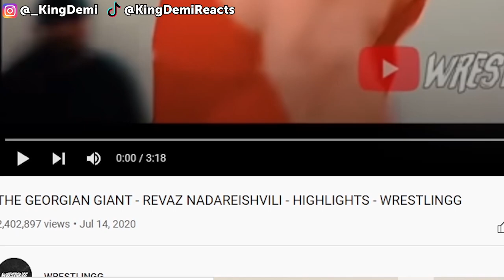THE GEORGIAN GIANT - REVAZ NADAREISHVILI - WRESTLING HIGHLIGHTS REACTION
Twitch.tv/kingdemireacts